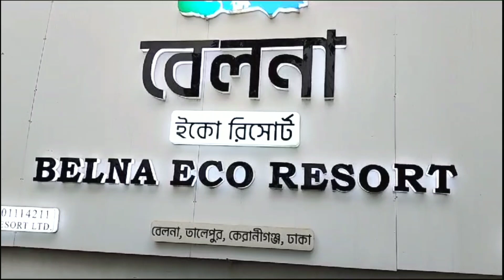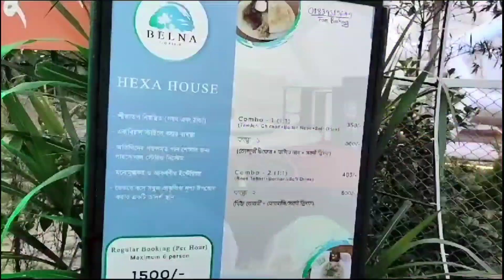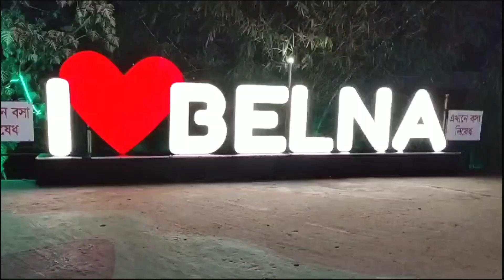BELNA Eco Resort || Keraniganj Eco park || বেলনা ইকো রিসোর্ট || বেলনা ইকো রিসোর্ট কেরানীগঞ্জ | পার্ক